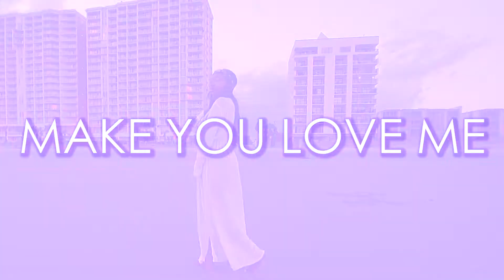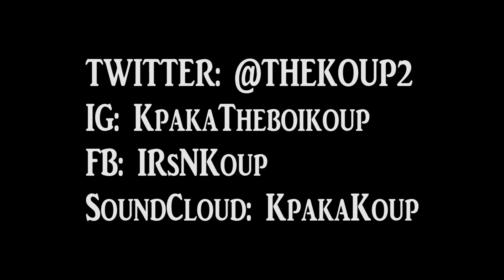KP- Make U Love Me